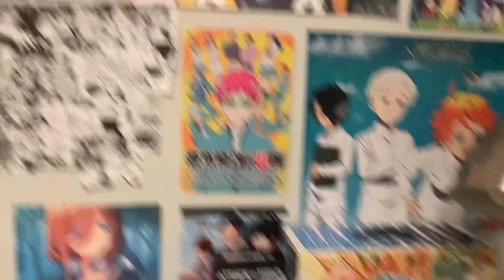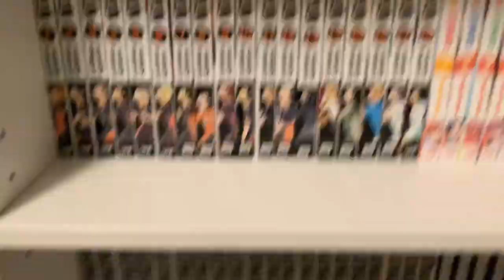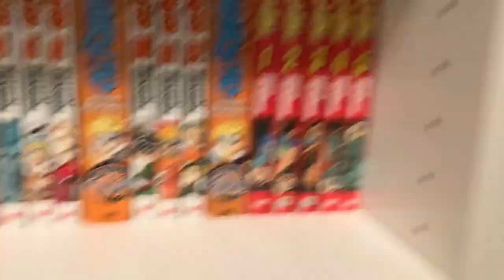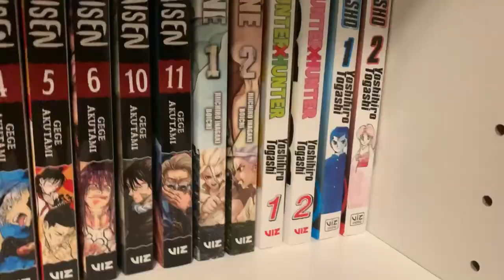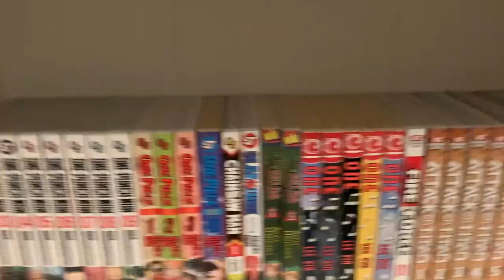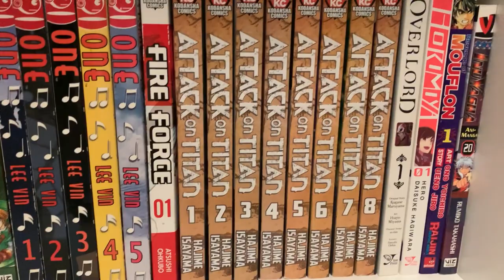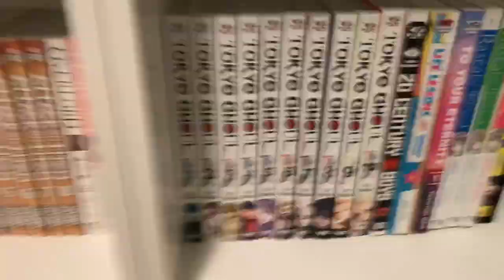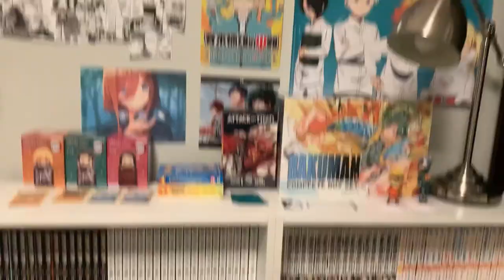Manga collection, summer 2021 (189 volumes)!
Hey guys, what’s going on? My name is Evan, and I am a person who likes manga.

Dang, what a long way we’ve come! This has turned from a fun hobby to a crippling spending addiction. Thanks for coming on the way with me, though!

Here are ALL of the links I mentioned in this video (at least, I think all of them)

Instagram (first post, I’m new to Instagram so I didn’t know to copy my account link)

Link to chibi Miku pillow (there is one of each of the quints) 😏: The Quintessential Quintuplets Plush Stuffed Doll Toy Cushion Pillow Cosplay Gifts Nakano Miku